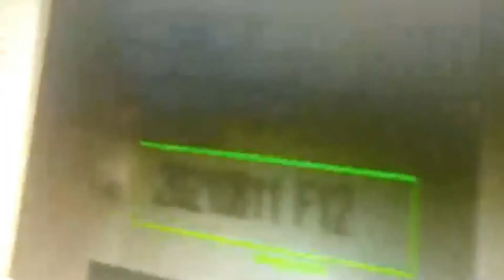rotary wet paste labeling machine glass jars glue labeller with visual detection system